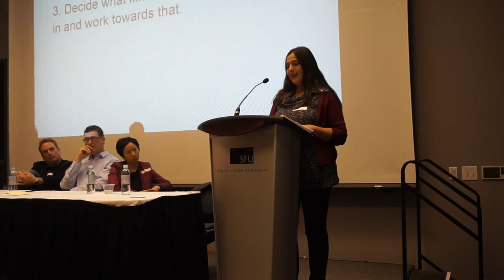Iglika Ivanova - Economics Student Society Career Night (2015)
2015 - Iglika Ivanova, Senior Economist and Public Interest Researcher, shared her career path in the non-profit sector. As an SFU Economics alumnus, Iglika spoke about her time at SFU as an international student and what steps she took to reach her current role.

This was presented as part of the SFU Economics Student Society Career Night in 2015.